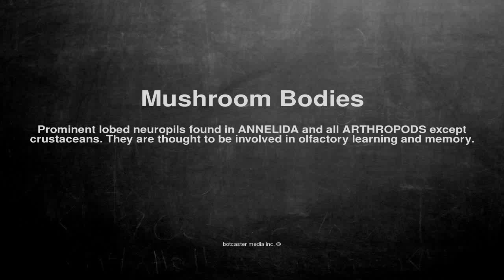Medical vocabulary: What does Mushroom Bodies mean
What does Mushroom Bodies mean in English?